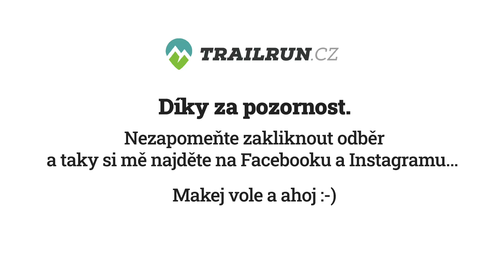Workshop s Pavlem Paloncým aneb jak běhat seběhy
Pavel Paloncý je nejen jeden z nejlepších světových ultra sportovců, ale je to taky bývalý orienťák a skvělý seběhář. Na podzimním Edgar Ultra Campu si proto vzal na starost workshop zaměřený na seběhy, který jsem vám komplet nahrál.

Zajímá vás horský běh? V tom případě se můžete přihlásit na další Edgar Ultra Camp, který se koná 29. března – 2. dubna 2023 v Beskydech. Více informací najdete zde

Reklamní partneři Edgar Ultra Campu 2022:
- Edgar Power
- Runsport.cz
- Dynafit